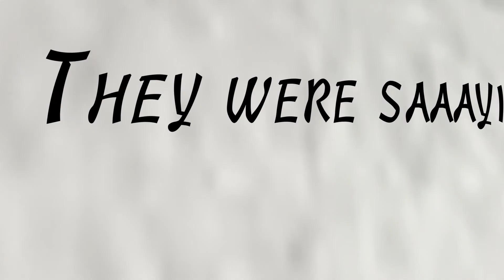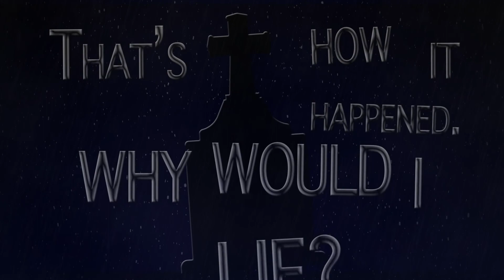Kinetic Typography: Lake Pontchartrain by Ludo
This animation was made with Adobe After Effects, Photoshop, and Premiere.